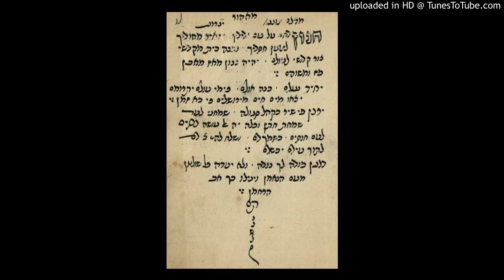חנון רחם על עם ידידיך - שיר לחג הסוכות. מקאם מאהור. ביצוע - החזן מיקי כיירי הי"ו.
בשיר נזכרו המילים יצאו מים חיים מירושלים והם מילות ההפטרה שקוראים ביום ראשון של סוכות
הסירטון באדיבות ידידנו דוד בטיש הי"ו. מנהל אתר פזמונים.